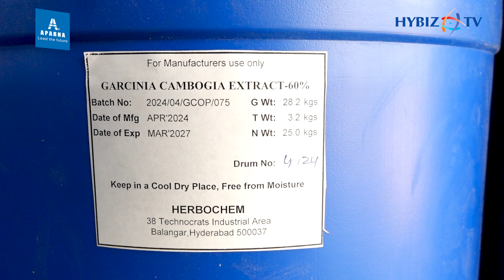Herbochem | Ayurvedic & Herbal Extracts Ayurvedic Products | Hybiz tv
VC : 2024/May/0033